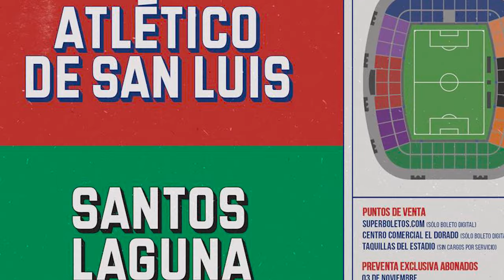SANTOS VS SAN LUIS | JORNADA 17 LIGA MX APERTURA 2023 | TRANSMISION POR ESPN